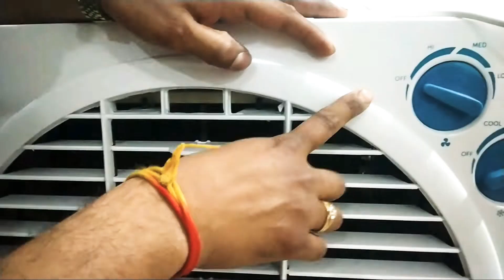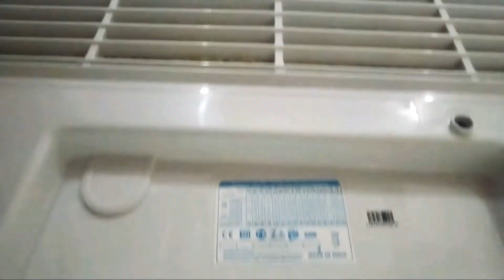Symphony Jumbo 70 Litres Air Cooler | Usage And Review with Eng. Subt.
Symphony Jumbo 70 Desert Air Cooler 70-Litres

Description -

•For rooms up to 35 m²

•Large 70 L tank capacity

•Consumes 185 watts* only

•1000 Revolutions Per Minute

• Air Delivery : 119 Cubic Metres Per Minute

•Large pad area for superior cooliing

•Cool flow dispenser

•Free Trolley

Specifications -

•Climate :Moderate Heat or Humid, Hot and Dry

•i-Pure technology : No

•No. of Castor Wheels : 4

•Water Level Indicator : Yes

•Empty Tank Alarm : No

•Blower / Fan (Engineering Plastic) : Fan

•Tank Capacity (up to brim in Litres) : 70

•Cool Flow Dispenser : Yes

•Wattage 250V / 50HZ : 185

•Cooling Media : Aspen Pads

•Product Weight (Kgs) : 15.5

•Auto Louver Movement : Yes

•Cooling Area (in m²) : 35

•Castor Wheels : Yes

•Length (mm) : 655

•Height (mm) : 838

•Breadth (mm)  : 634